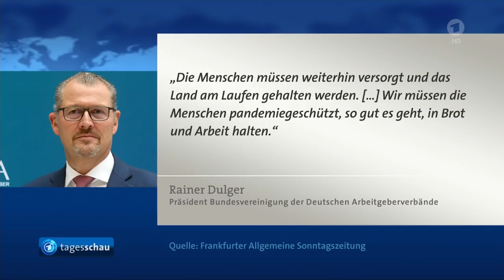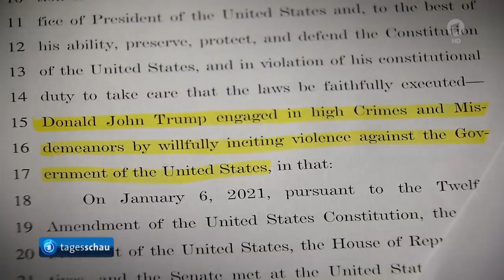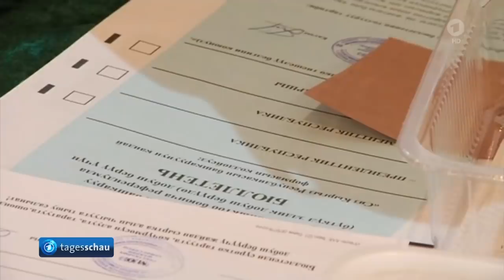tagesschau 20:00 Uhr, 10.01.2021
00:00 Guten Abend
00:24 Lockdown-Verschärfungen in Deutschland treten in Kraft
02:41 Corona-Pandemie: Diskussion über Regeln für die Wirtschaft
05:21 Polizei verstärkt Schutz des Bundestags
05:51 Resolution zur Amtsenthebung Trumps
08:12 Schaparow gewinnt Präsidentenwahl in Kirgistan
10:29 Aufräumarbeiten nach Schneesturm in Spanien
10:59 Suchtrupps finden Flugschreiber von abgestürzter indonesischer Passagiermaschine
11:21 Fußball-Bundesliga
12:54 Ski-Weltcup Slalom
14:20 Das Wetter